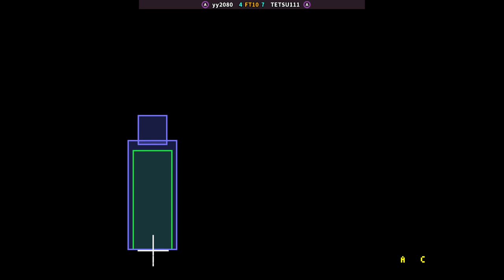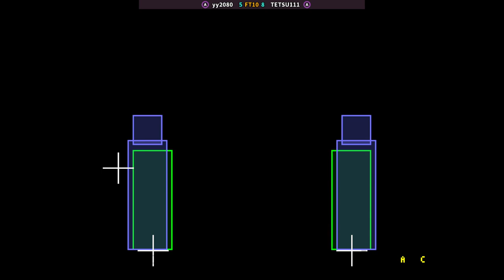KOF 98 - yy2080 FT10 TETSU111 | 🇯🇵🇯🇵 saito vs. TETSU111